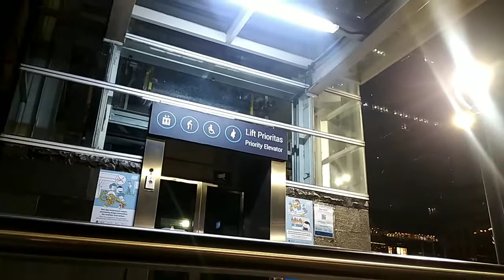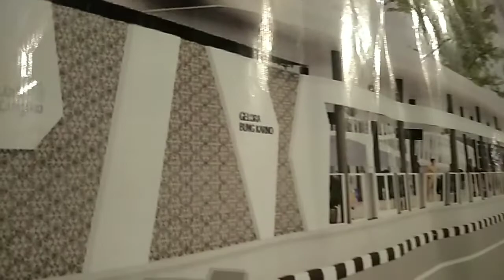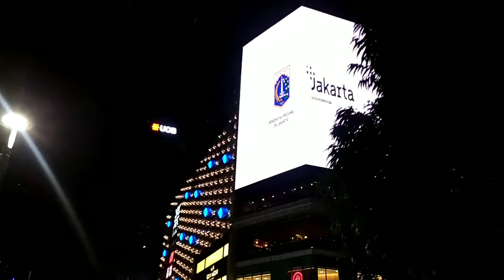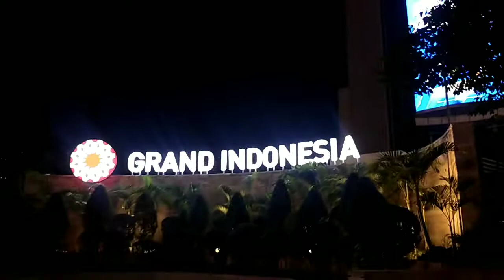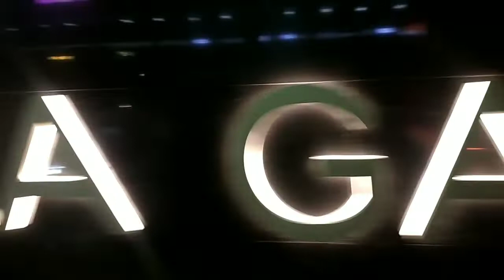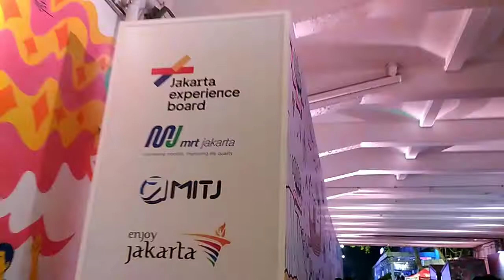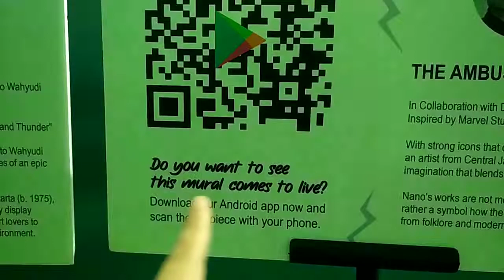Melihat Fenomena Perkumpulan Anak Citayam, Bojong Gede, Depok Di Kawasan Dukuh Atas